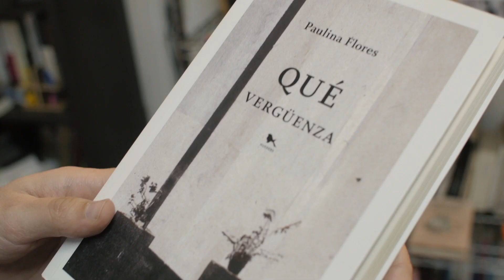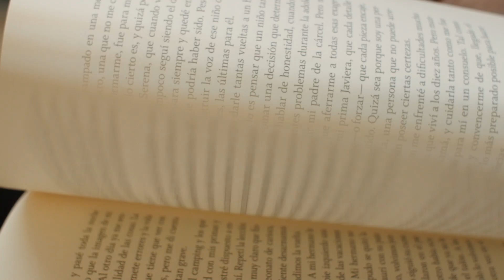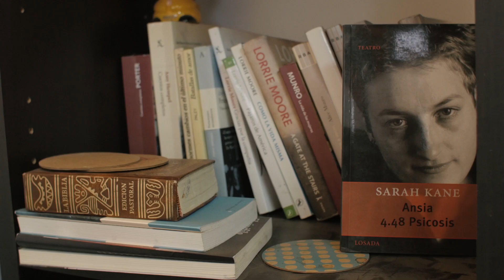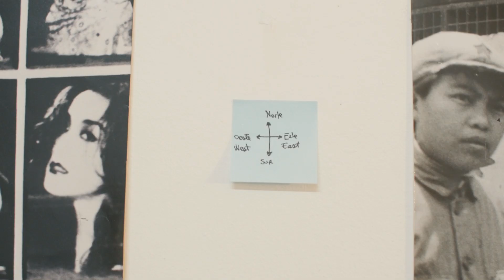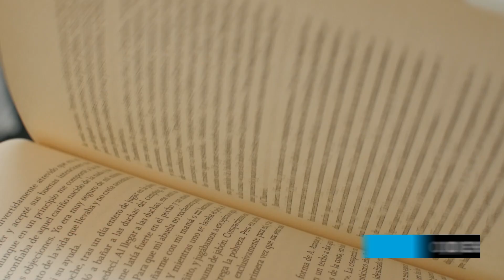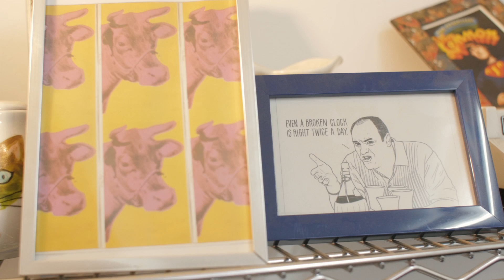Paulina Flores: "En Chile el pasado y el origen es un punto problemático"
Tercera temporada de Ojo en Tinta en UCV3.

Conversamos con la narradora chilena Paulina Flores, autora del volumen de cuentos "Qué vergüenza", publicado el año 2015 por editorial Hueders. ¿Qué temas abordamos? El territorio mental de la niñez, la escritura de una novela y cómo profesa su devoción por la literatura.

Entrevista realizada por Patricio Contreras.

Temporada 3 de Ojo en Tinta:

Idea original: Patricio Contreras, Pablo Espinosa y Nicolás Rojas Inostroza
Realización audiovisual: Ideafilms
Dirección: Patricio Alfaro
Sonido y montaje: Pablo Arribas